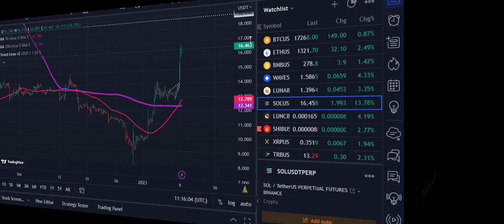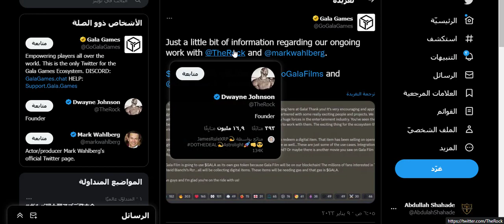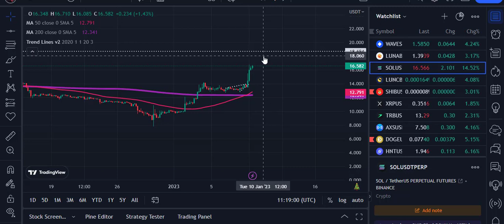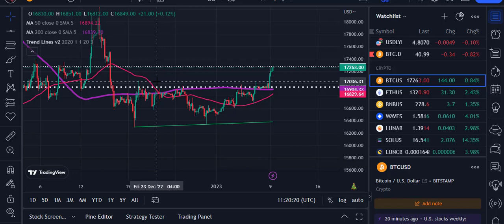ما الذي يحصل في GALA و عملة SOLANA ...أهم الأخبار و المستجدات